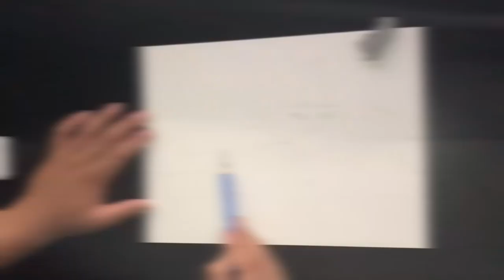Caesar and Nova (War for the Planet of the Apes) time lapse drawing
Caesar and Nova drawing from the third movie of the Planet of the Apes trilogy.  this drawing took 6 and 1/2 hours to complete.

License for commercial use: This is creative commons music that has been publicly released by "Yakuzee Beatz" under a "Public Attribution Agreement - Creative Commons Attribution 3.0 Unported (CC BY 3.0) Licence